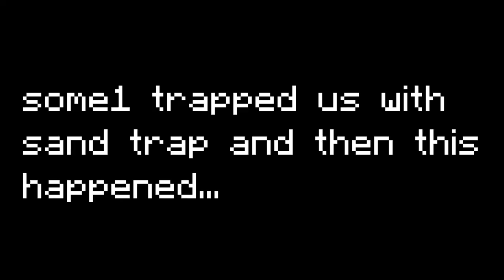We Won 3v5 in their OWN Sand Trap | ViperMC #5 [BEST VIDEO]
In today's video, We won 3v5 inside their own SAND TRAP.

Server IP: play.syncpvp.net or syncpvp.net (one will work)